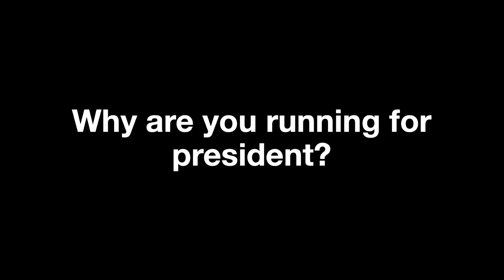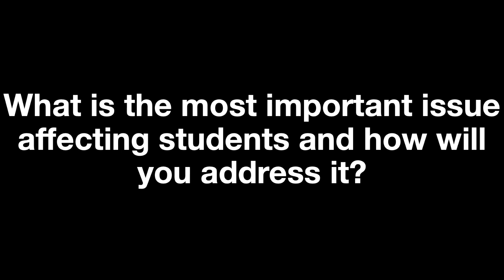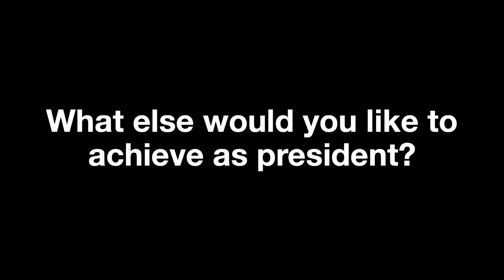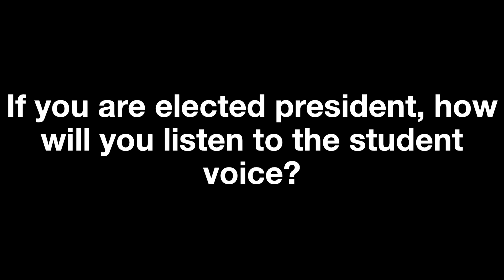2021 SU Election Interviews | President Exeter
Vote from 22-25 February.